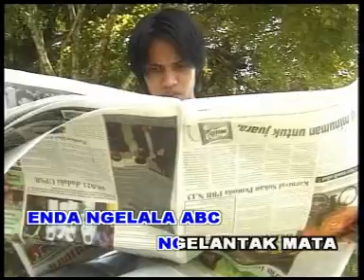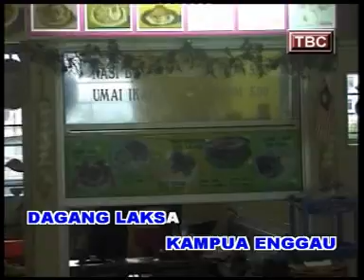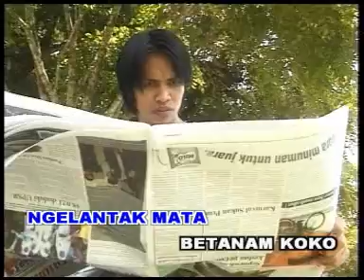selipar jepun-ery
lagu-lagu tebilang iban-1st album